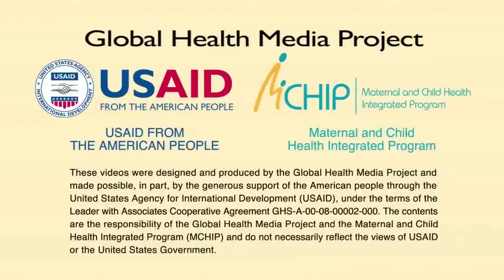Inserting an IV (Spanish) - Newborn Care Series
Introducción de una vía intravenosa (IV). By Global Health Media Project.

Esta película muestra cómo introducir un dispositivo intravenoso en la minúscula vena de un recién nacido. Ilustra el acopio de los materiales, la forma de encontrar una vena apropiada, cómo aplicar un torniquete, la técnica de introducción, la fijación y entablillado del dispositivo intravenoso y la administración del medicamento.

Los destinatarios son los trabajadores de la salud de primera línea en el mundo en desarrollo. Este video fue producido por Global Health Media Project con el apoyo de USAID/MCHIP.